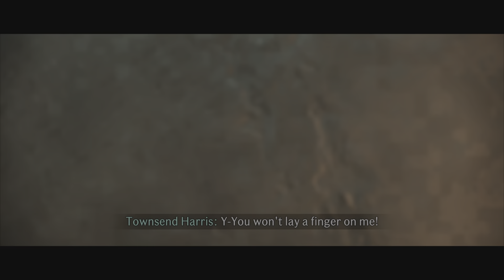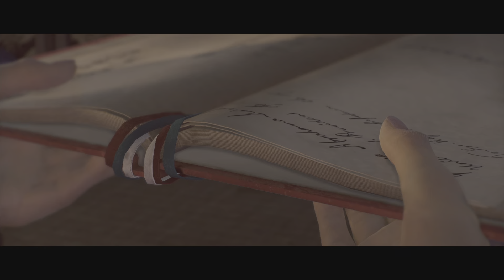Rise Of The Ronin - Follow Your Twin Blade Part 3 & The Plot To Assassinate Harris